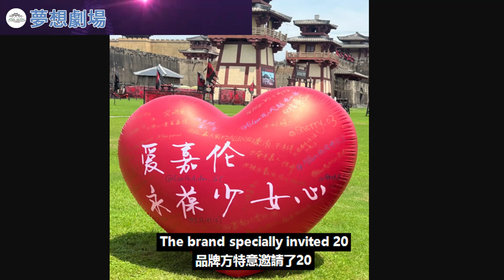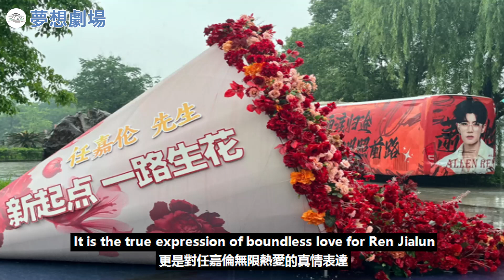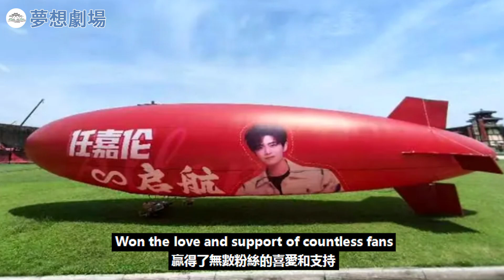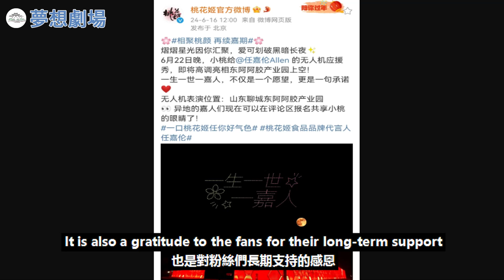任嘉倫新征程開啟，橫店秦王宮上演壯觀飛艇應援！嘉人們齊聚尊享極致待遇！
任嘉倫新征程開啟，橫店秦王宮上演壯觀飛艇應援！嘉人們齊聚尊享極致待遇！任嘉倫